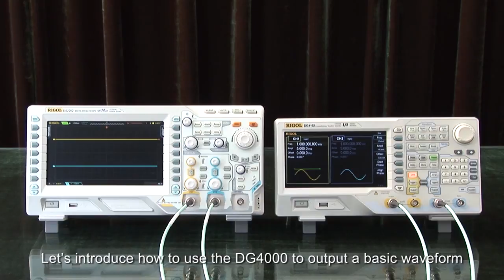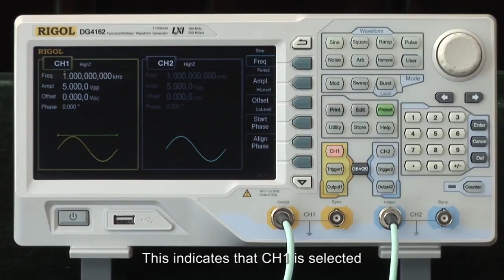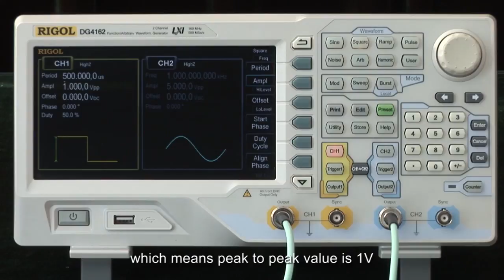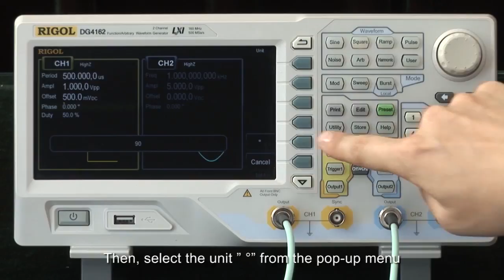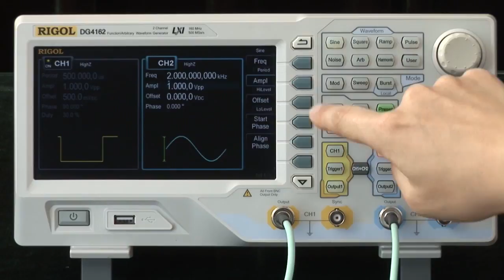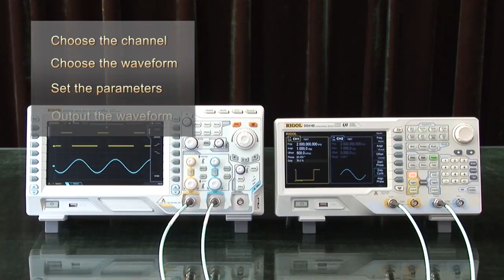Creating a Basic Waveform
The DG4000 series is a dual channel arbitrary waveform generator which can create basic and complex signals.